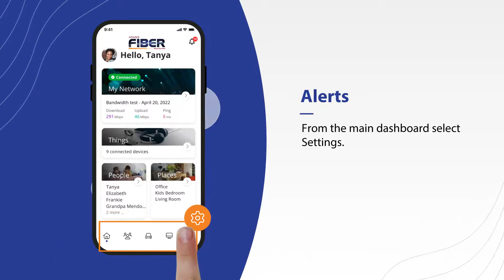FollowMyNetwork - Learn About Notifications in ExperienceIQ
Enabling notifications within your FollowMyNetwork app will send alerts when a device attempts to access blocked content.